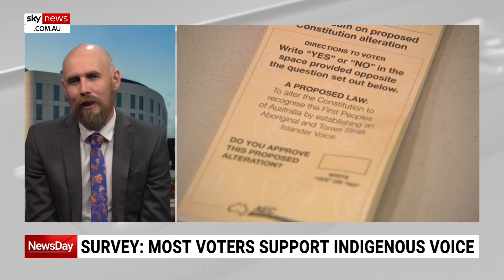Nine out of ten Australians back Indigenous recognition, study finds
Close to nine in ten voters say Indigenous Australia should have a say over matters affecting them, despite the Voice referendum's failure last month.

That's according to an ANU-led study of more than 4,000 voters.

The survey suggests it was the proposed model, rather than recognition, that was voted down.

The Opposition continues to question how the Prime Minister will progress other elements of the Uluru Statement from the Heart.

Professor Nicholas Biddle, Associate Director of the ANU Centre for Social Research and Methods and co-author of this study, sat down with Sky News Australia to discuss the findings.